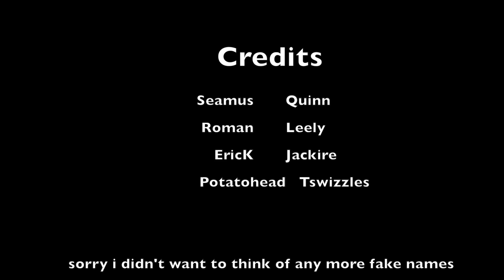Stop Motion Summer Camp 2018: How to Draw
An original youth produced stop motion short created as part of our Summer Stop Motion Camp 2018. Find out more about SMC youth programs by visiting